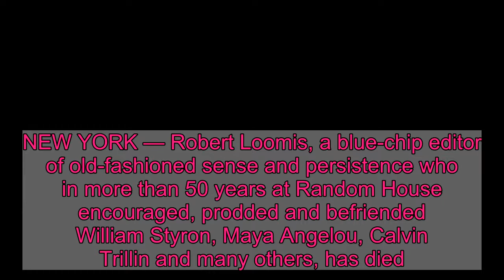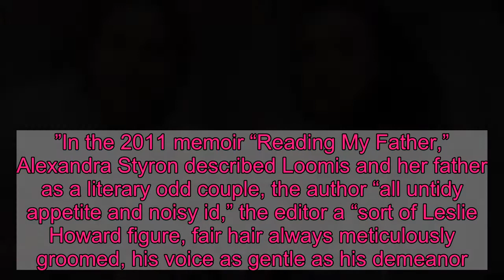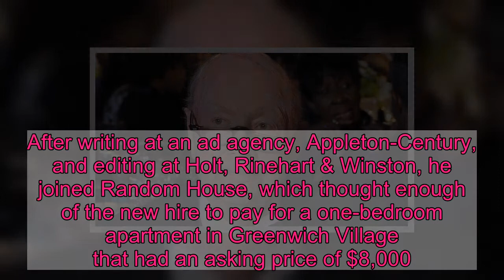Robert Loomis, legendary Random House editor of Maya Angelou, William Styron, dies at 93